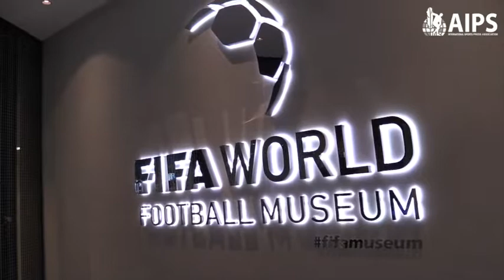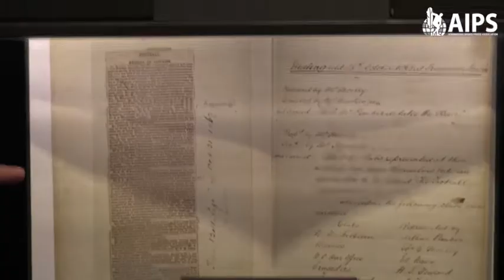AIPS Young Reporters at FIFA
By AIPS Young Reporters Ijeoma Okigbo, Miguel Paulo, Qazem Aimaskeen
Camera: Robert Witt
Editing: Clarisse Sih
Producer: Idah Waringa